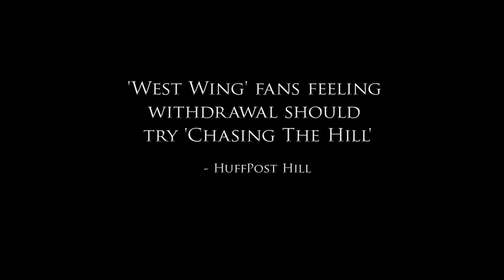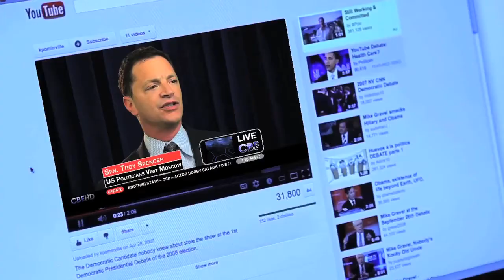Chasing The Hill - 3 Minute Preview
Richard Schiff, Robin Weigert, Matthew Del Negro, Melissa Fitzgerald, Hayden Black, Jilon Van Over, Sharon Lawrence, Thom Barry - Written and directed by Brent Roske ARTICLE